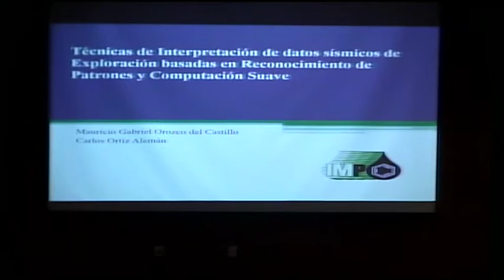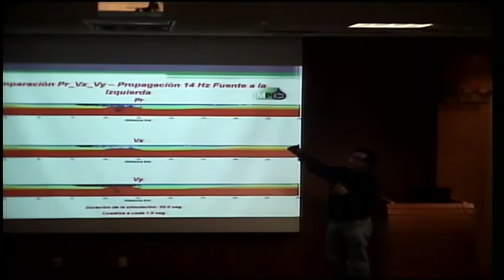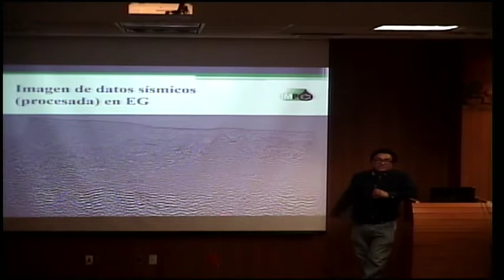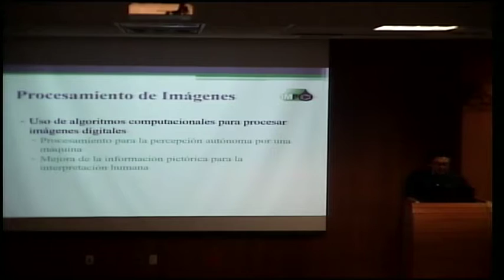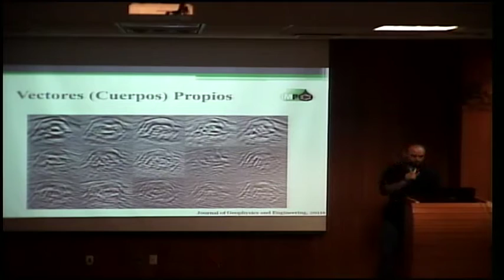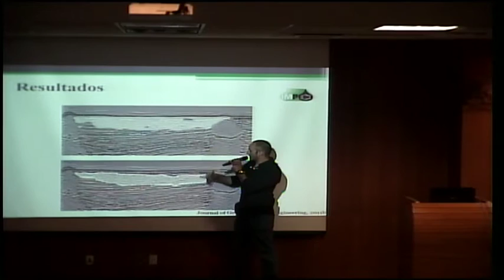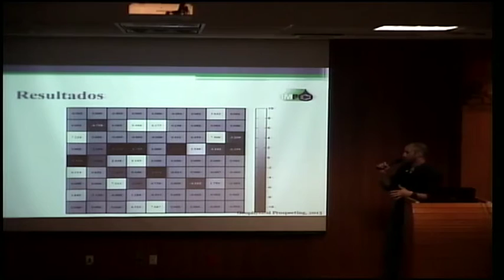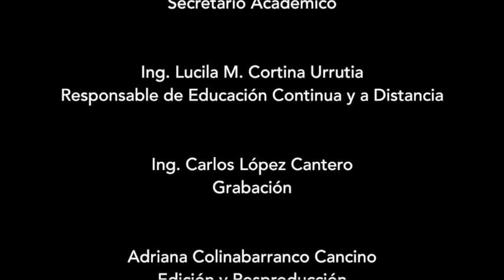Técnicas de interpretación de datos sísmicos de exploración.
Seminario de Geomagnetismo y Exploración Geofísica: Técnicas de interpretación de datos sísmicos de exploración, basadas en reconocimiento de patrones y computación suave.
Ponentes: Dr. Carlos Ortiz Alemán y el Dr. Mauricio Gabriel Orozco del Castillo del Instituto Mexicano del Petróleo. México, CDMX. 24 de Febrero del 2016. Instituto de Geofísica, UNAM.